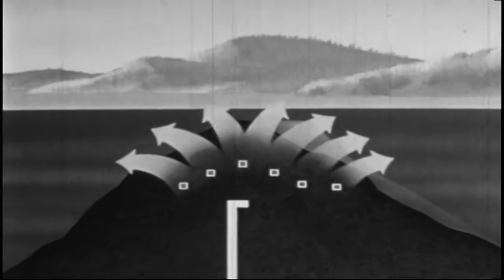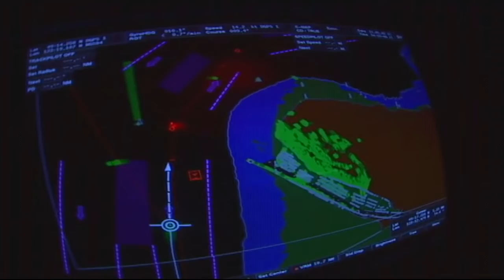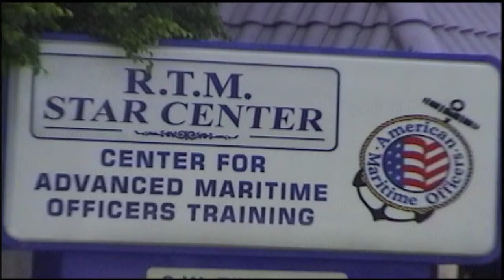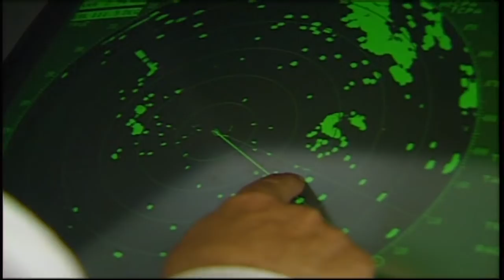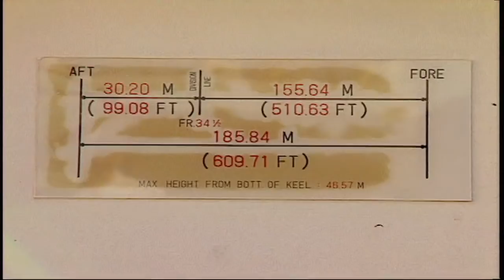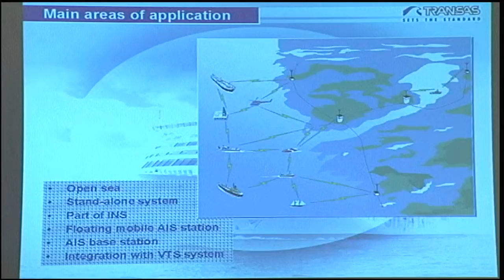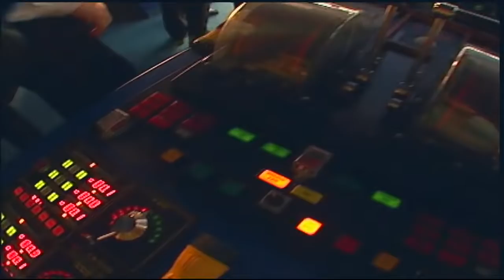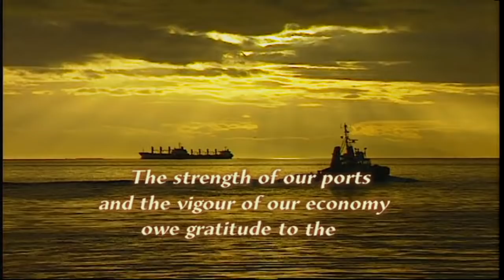"Master's Orders Pilots Advice" ### A Career at sea.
Marine Pilot's  Documentary showing the role of a pilot as they guide all types of ships to and from Harbor.
We produced this video in 2004.